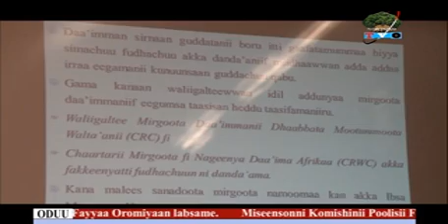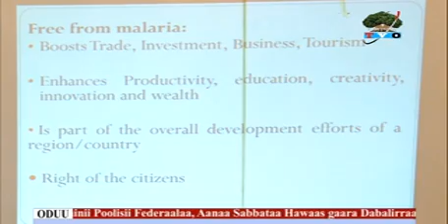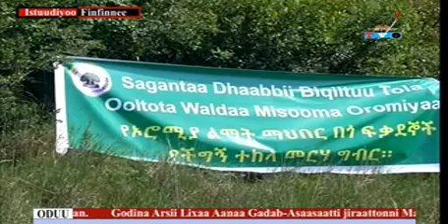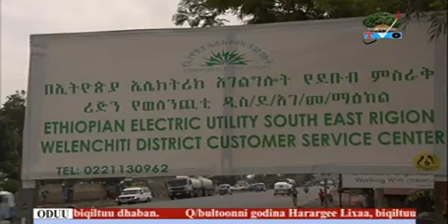Oduu galgala 22 11 2009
Sambata Sa'aa 1:00 DhRTVO'n kan tamsa'e.